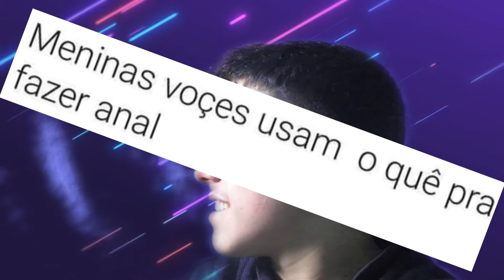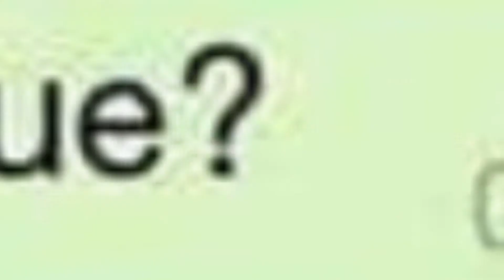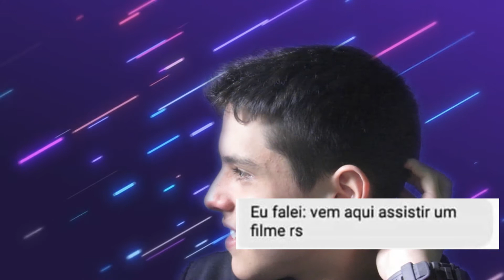Provas que os Humanos Deveriam ser Extintos🧑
Você que está atrás de provas para o humanos serem extintos então você venho ao lugar certo e olha é uma prova pior do que a outra.